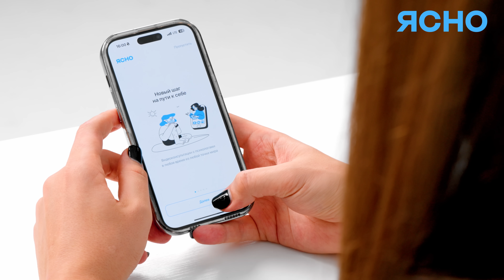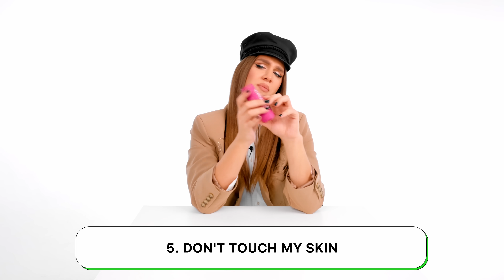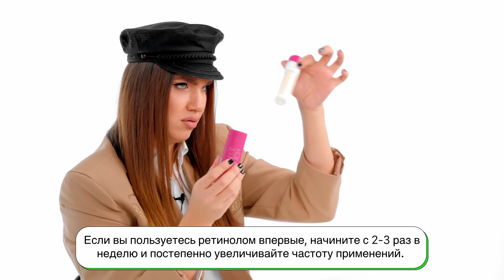Обзор на ANASTASIA BEVERLY HILLS и VIVIENNE SABO. Алексей Жидковский - Надо Брать. Выпуск 17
Реклама ООО «Ясно.Лайв»
erid: 2SDnjdkP49e

В этом выпуске для Вас мы наполняли корзину легендарными средствами, которые прежде всего минимального размера - максимальной пользы!

Купили, попробовали - протестили:

VIVIENNE SABO cabaret latex.
Тушь для ресниц CABARET LATEX сохранила главные преимущества легендарной туши CABARET.

ANASTASIA BEVERLY HILLS natural&polished deluxe taupe.
Получите легко очерченный вид бровей с набором Natural and Polished Deluxe Kit.

ANASTASIA BEVERLY HILLS modern renaissance.
Палетка ANASTASIA BEVERLY HILLS – еще одно доказательство, что макияж – это искусство, и каждый из нас – художник.

NAJ OLEARI colour fair wet & dry.
Тени для век с мелкодисперсной текстурой и насыщенным пигментом.

DON'T TOUCH MY SKIN retinol.
Сыворотка работает с первыми признаками старения кожи, уменьшает воспаления и делает текстуру кожи более гладкой.

Товарищи, не стоит тратиться на сомнительные товары, поберегите свои деньги и смотрите шоу-распаковку «Надо брать». Помните, что все ваши бьюти-хотелки вы можете написать в телеграм-канале 💋хо-хо